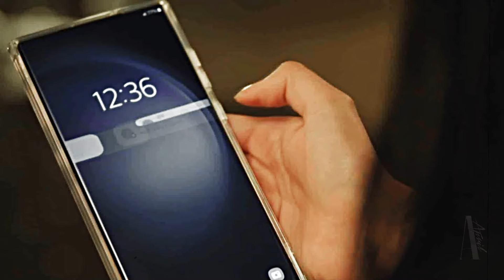Hae In & Hyun Woo { выше головы } Queen of Tears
Дорама: Королева слез
Песня: Полина Гагарина - Выше головы

Я столько лет искала пару, которая бы идеально вписалась в смысл этой песни, и я, наконец-то, нашла!